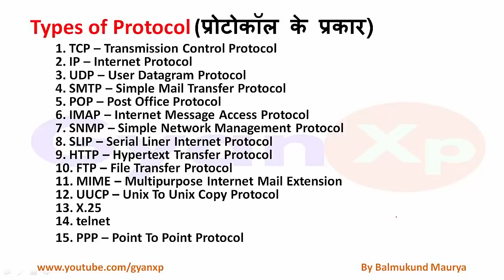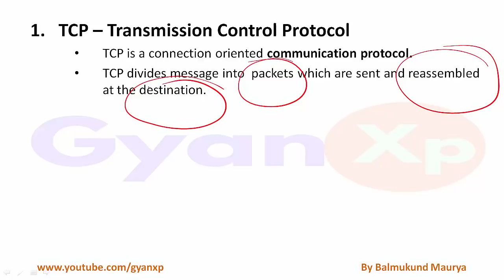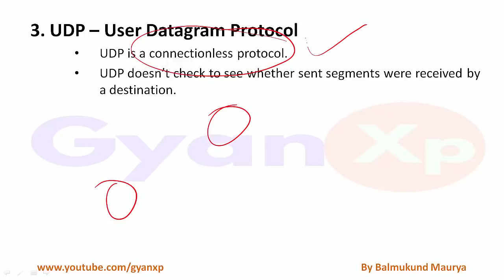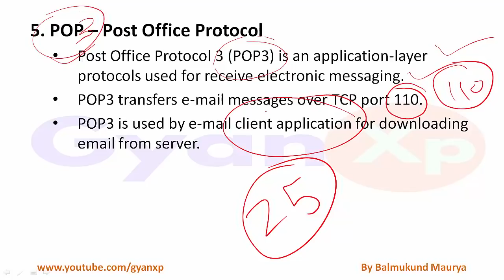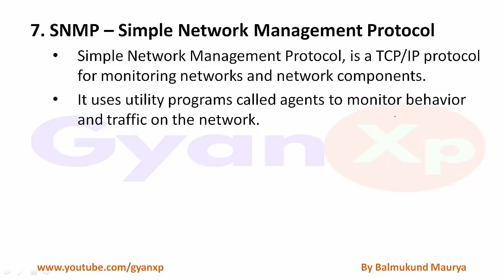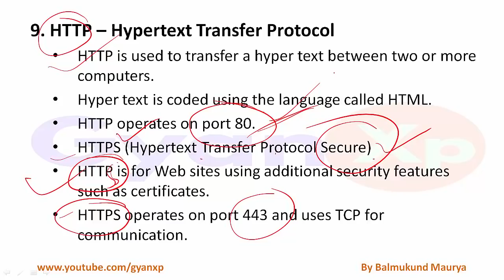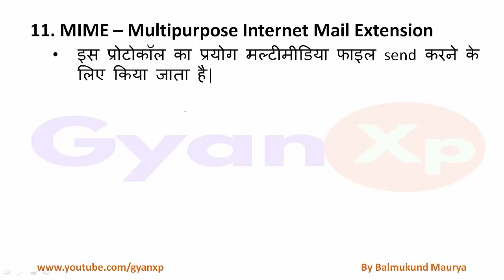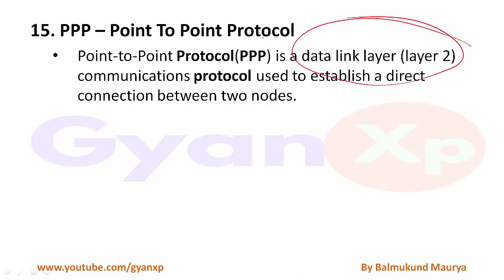CCC Online Class 39 | CCC Complete Course in Hindi/English | O Level IT Tools | GyanXp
1. Types of Protocol
2. Email Protocols